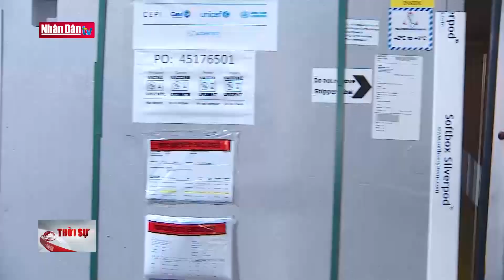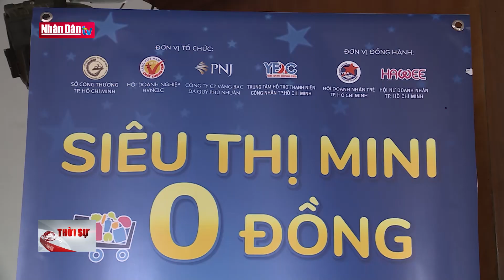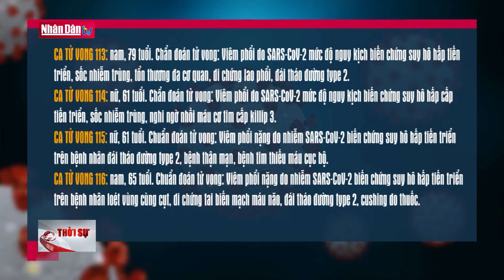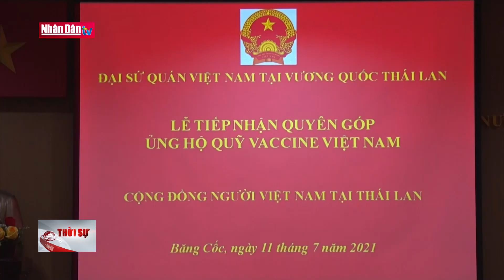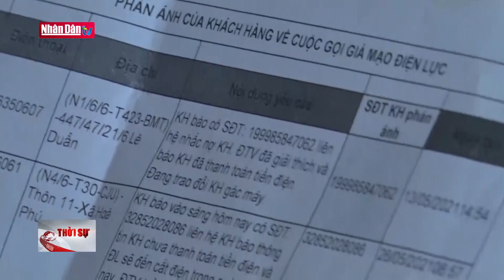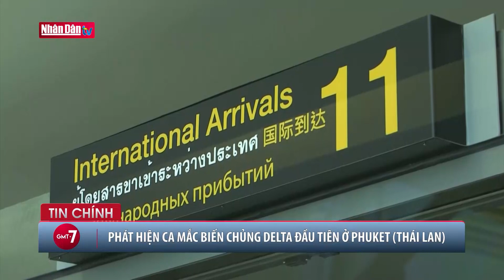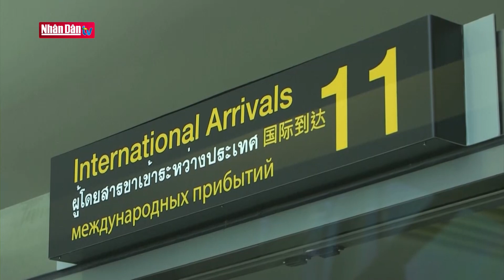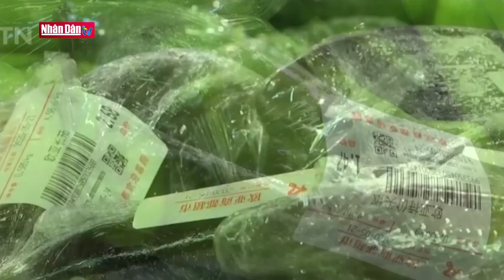Bản tin 22h ngày 11-7-2021